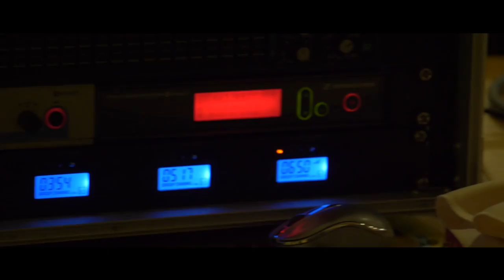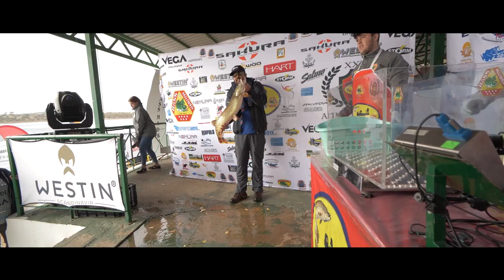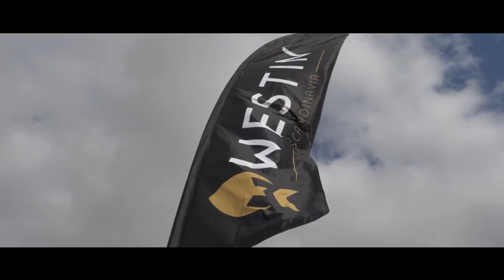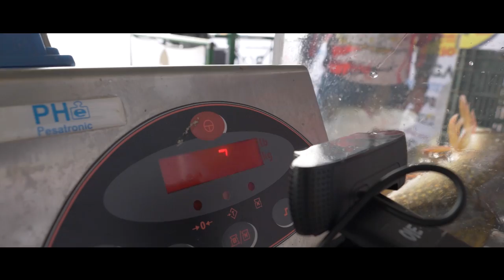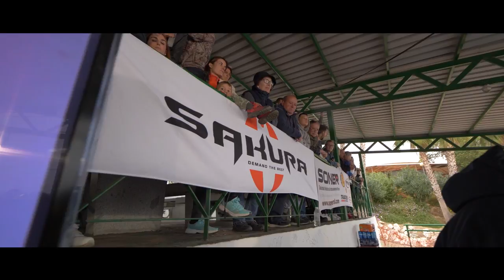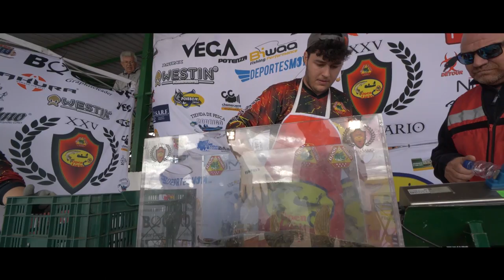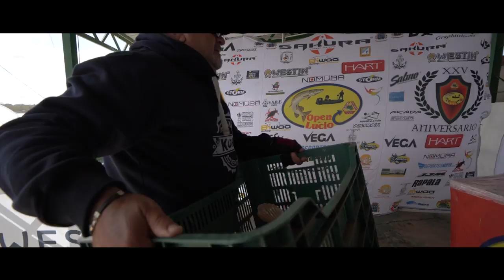【 𝐏𝐞𝐬𝐜𝐚 𝐝𝐞 𝐥𝐮𝐜𝐢𝐨𝐬, 𝐥𝐚 𝐦𝐞𝐣𝐨𝐫 𝐜𝐨𝐦𝐩𝐞𝐭𝐢𝐜𝐢𝐨́𝐧 𝐝𝐞 𝐄𝐬𝐩𝐚𝐧̃𝐚!!!!! 】🐟xxv aniversario open de lucio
Bienvenidos a la competición de Lucio más antigua de España, este 25 open de lucio de bass Madrid, sin duda, marcara un antes y un después en lo que a competiciones de pesca se refiere, todo un clasico de la pesca que reune año a tras año a multitud de pescadores y seguidores de estos magníficos ejemplares.
Un total de 74 parejas se adaptarán a las inclemencias meteorológicas que se pronostican en los dos próximos días con vientos rondando los 50km por hora y lluvias intensas, pero esto no será impedimento para que podamos disfrutar de este cuarto de siglo de historia en el mundo de las competiciones a nivel nacional.
La primera manga está a punto de comenzar, los barcos escrupulosamente desinfectados el dia anterior irán saliendo según el orden asignado en el sorteo.
La hora de salida de la primera tanda de barcos está programada a las 8.00 de la mañama.
Comienza el open!!!

    • El Open de Lucio es una competición sin ánimo de lucro, dedicada a la pesca deportiva, desde embarcación.
    • Está formada por dos mangas y la clasificación se realiza sumando las puntuaciones obtenidas en cada una de ellas.
    • Se considera equipo, a cada embarcación, con 2 pescadores.
    • Especie a capturar: LUCIO (Esox Lucius)
    • La medida mínima para los ejemplares presentados es de 55 cm y se tomará desde la boca (cerrada) del ejemplar hasta el final de la cola.
    • Número máximo de capturas válidas: Cuatro (4).
    • Sólo serán válidas las piezas presentadas vivas y en buen estado.
    • La presentación de alguna pieza muerta o malherida será motivo de sanción.
    • Queda totalmente prohibido presentar al pesaje ejemplares que conserven señuelos o parte de ellos, ya sean viejos o recientes, propios o de otros deportistas.
    • Todas las capturas realizadas durante la competición y pesaje, pasarán a ser de la Organización, perdiendo los participantes toda potestad sobre ellos.
    • En caso de capturas de gran tamaño o peso, podrá ser temporalmente devuelta al pescador que la hubiera obtenido para su exhibición.
• Todas las piezas deben de ser devueltas al agua, vivas. Siendo potestad del Comité de Competición la posible sanción por el mal cuidado o tratamiento de las capturas.